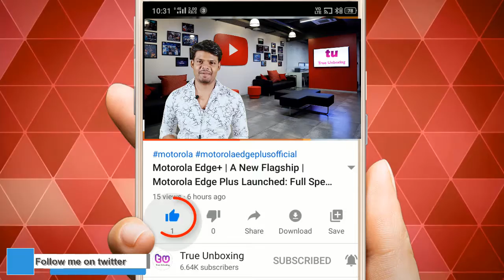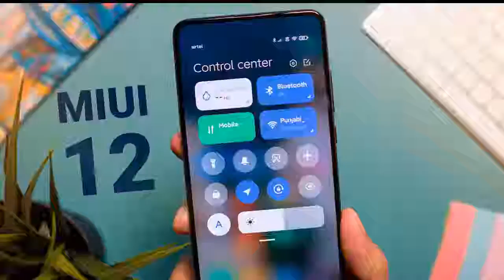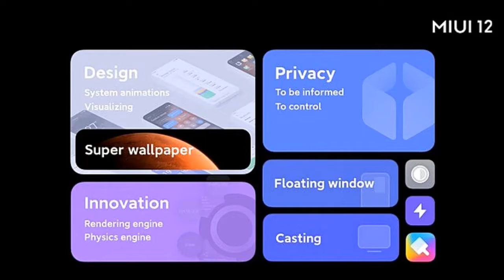upcoming smartphones 2020 | Tech News | Realme Narzo 10A, Vivo Y30, Xiomi Wirless, Oppo Find X2 Neo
Namaskaar Dosto, Tech News ke is Ak new Episode mein maine aapse kuch interesting Tech News Share ki hai jaise Realme 10A Launch Date, Tecno Spark 5, Redmi 10x mobile and Laptop, Vivo Y30, Oppo Find X2 Neo, Honor 9X Pro early sell aur bahut kuch. Mujhe umeed hai ki yeh video aapko pasand aayega.

upcoming mobile,
new launch mobile 2020,
upcoming mobile phones,
upcoming smartphones,
upcoming phones,
samsung upcoming mobile,
samsung upcoming phones,
new upcoming mobile,
vivo upcoming mobile,
mi upcoming phones,
realme new phones,

latest tech news 2020
latest tech news in hindi
new technology
latest technology news
tech news
technology news
latest tech
technology news in hindi
latest technology updates
latest science and technology news